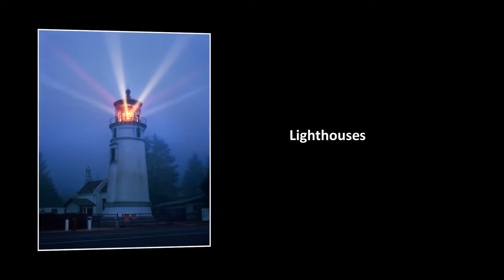ImageEssence Website Introduction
Visit our Fine Art Print Galleries: Scenic & Nature, Doors & Windows, Floral, Lighthouses, Artistic Impressions, Life in Nature, Potpourri, Black & White, and Panoramic.

ImageEssence Multimedia Video Productions - Relaxing storytelling, educational, inspirational, and adventurous! Explore, Experience, Be Entertained...

Come join us! ImageEssence.com